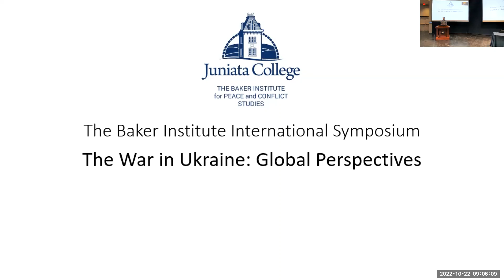International Symposium on The War in Ukraine: Opening Remarks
Learn more about the Baker Institute for Peace and Conflict Studies

The Baker Institute held an International Symposium titled The War in
Ukraine: Global Perspectives on Oct 22, 2022. The institute invited speakers from different regions of the world with expertise in international law, environment, and peace operations to share their regional perspective on the War in Ukraine.

The Baker Institute's mission is to apply the resources of the academic community to the study of warfare and deep rooted conflict as human problems and to the study of peace as a human potential. The institute is housed at Juniata College in Huntingdon, Pennsylvania.